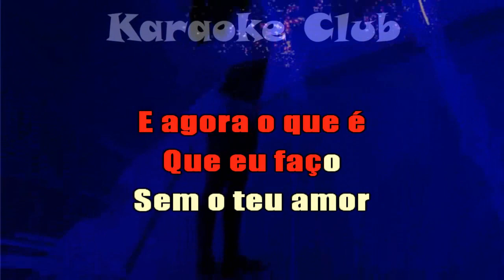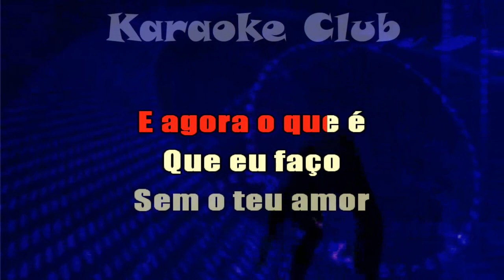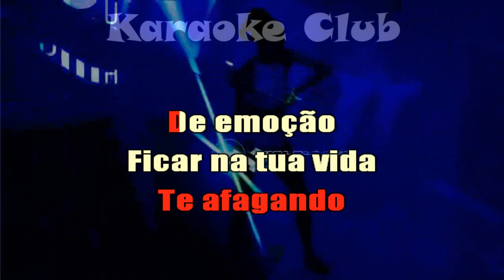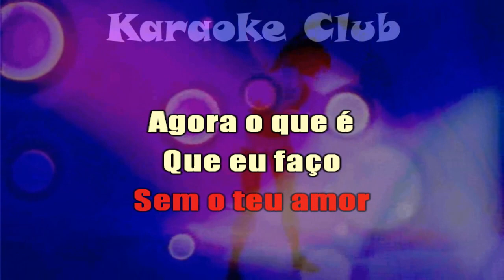PISADINHA - VOCÊ ENDOIDECEU MEU CORAÇÃO ( KARAOKÊ )